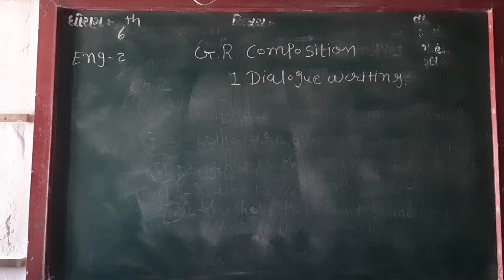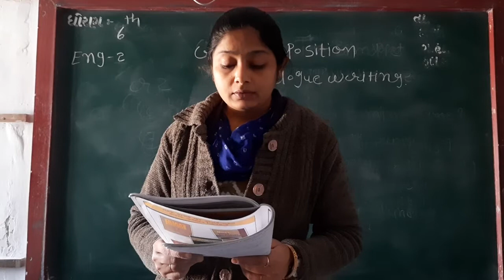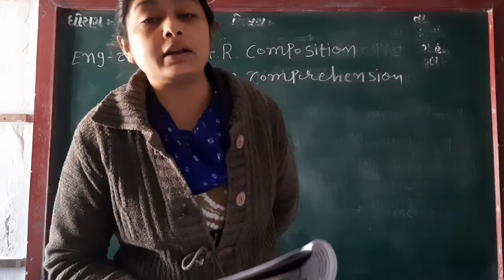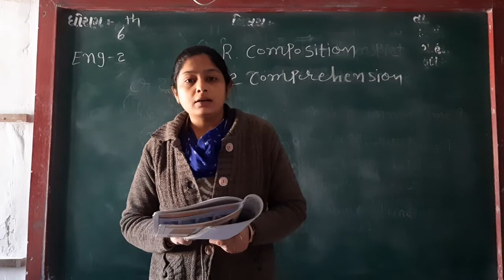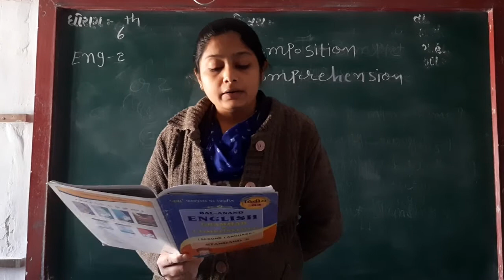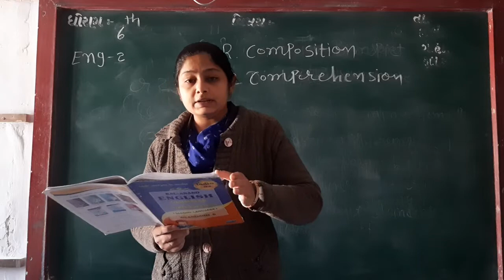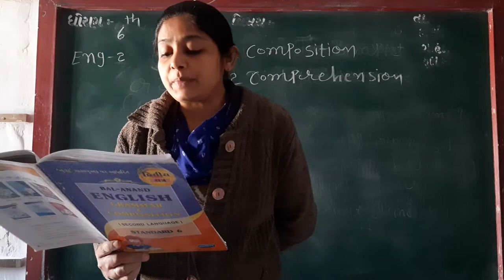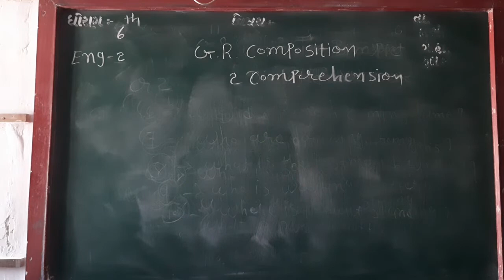GUJ MED STD 6 SUB ENG 2 GR COMPO CH 2